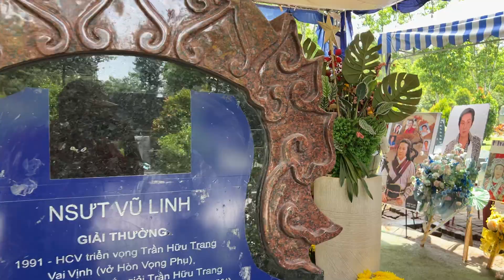Hoàn cảnh khổ muốn gặp Hồng Loan tại mộ Nsut Vũ Linh